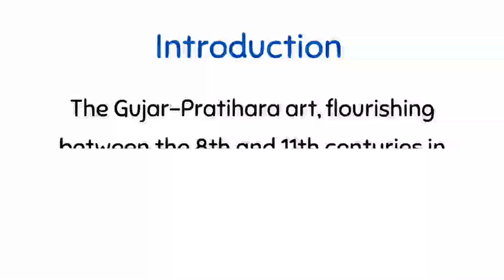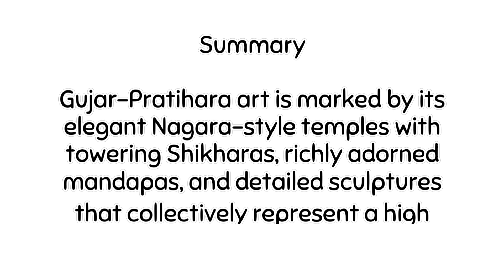The Features of Gurjar-Partihar Art | Topic for M.A Archaeology | 8th to 11th Century A.D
M.A Ancient Indian History Culture & Archaeology

Exploring the Magnificent Art of the Gurjara-Pratiharas.

Description:

Welcome to our deep dive into the stunning world of Gurjara-Pratihara art! In this video, we explore the rich artistic heritage of the Gurjara-Pratihara dynasty, which flourished in Northern and Western India from the 8th to the 11th century. Known for their remarkable contributions to temple architecture and sculpture, the Pratiharas left an indelible mark on Indian art history.

1. **Architectural Marvels:** Discover the iconic features of Pratihara temple architecture, including intricate carvings, grand shikharas (temple spires), and beautifully detailed pillars.

2. **Sculptural Excellence:** Dive into the exquisite stone sculptures that adorned temples, showcasing deities, mythological scenes, and intricate floral and geometric patterns.

3. **Cultural Synthesis:** Understand how Pratihara art reflects a blend of indigenous styles and influences from other regions, creating a unique and harmonious artistic expression.

4. **Famous Monuments:** Explore some of the most renowned Pratihara temples, such as the Kanchipuram Temples, and the magnificent sculptures found at Osian, showcasing the dynasty's artistic zenith.

5. **Artistic Techniques:** Learn about the sophisticated techniques employed by Pratihara artists in stone carving, which contributed to the lifelike and dynamic forms seen in their sculptures.

6. **Legacy:** See how Gurjara-Pratihara art influenced later Indian art traditions and their lasting impact on subsequent architectural and artistic developments in the region.

Join us on this fascinating journey through time as we celebrate the artistic genius of the Gurjara-Pratihara dynasty.